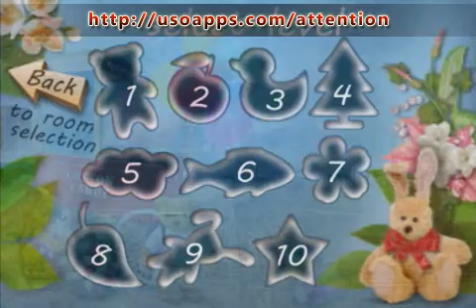Attention by USOApps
Forget about Angry Birds and Tiny Wings.

Everything - focus, attention, & concentration - helpful for your brain is combined in "ATTENTION" released by USOApps, available for playing on IPHONE, IPOD and IPAD, that you can find on the App Store with this link:

This game is designed to enhance your concentration skills. Playing "ATTENTION" a few minutes everyday can work wonders on your brain health.
If you have ever felt the need for the following, this Game is designed exactly for YOU.

OPEN YOURS EYES!

Visit different places to find the disappeared objects. Click on the place, where the object was to complete your adventure. ATTENTION is a fun game for finding objects with a number of levels. The game includes 5 rooms & 10 levels in each room. Watch your time! You only have 10 seconds to find the object & complete the level.

Try Your Skills for Concentration and Focus.

Attention and focus are critical skills that help us to absorb, process and memorize information. Attention is also involved in processing the details, in understanding a written text and in mentally searching for a particular word or term. Attention exercises strengthen our ability to focus and concentrate on critical information.

Seek & Find Your Way to Fun!

Think you have a discerning eye? Test your powers of observation by playing "ATTENTION".

It's a great game now on your iPhone and iPad! An amazing game simple and easy even for children who have not yet learned to read. Children will enjoy an imaginative and fun experience that captures their attention and interest. "ATTENTION" provides timeless, simple and satisfying game-play in a go-anywhere format.

This is simple game that will provide you hours of fun!

Discover More from USOApps!

We believe that everyone is a gamer at heart and that games are a great source of joy and relaxation. We offer interactive games that you can enjoy anytime, anywhere — on your IPHONE, IPOD and IPAD.

We are making our games for YOU!

Sincerely yours, USOApps